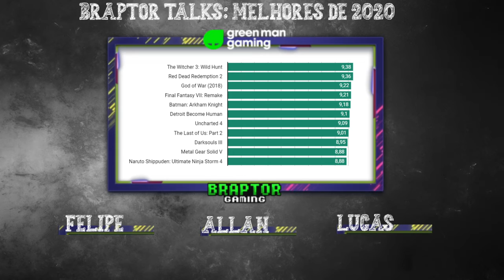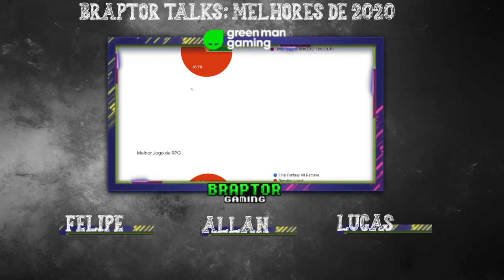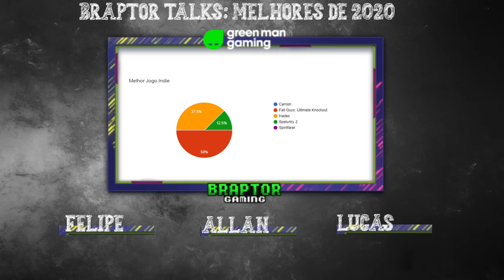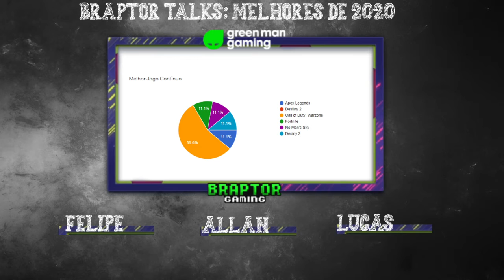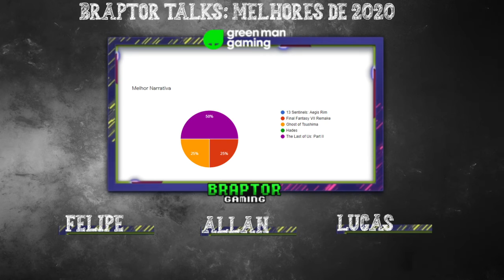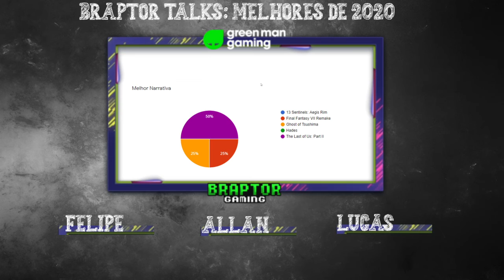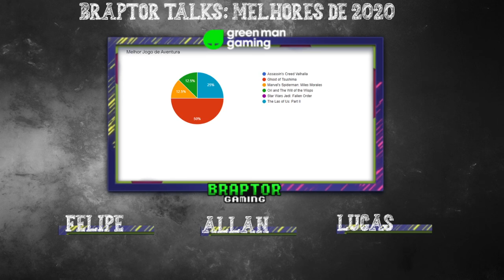Braptor Awards: Os Melhores de 2020 com @Scrub e